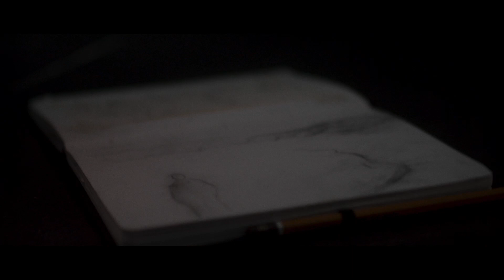Scape | Teaser TFG Comunicación Audiovisual Fcomunav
An introverted man who oscillates between reality and imagination wanders through a photography gallery where he draws the art he sees. As he walks through the gallery, the man finds refuge in the works of art.